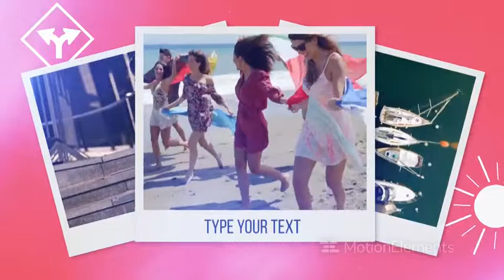Traveller Premeire Pro 69 | travel story | Magic ae templates